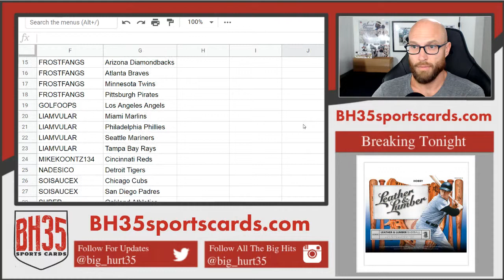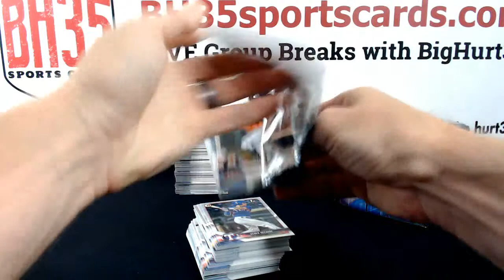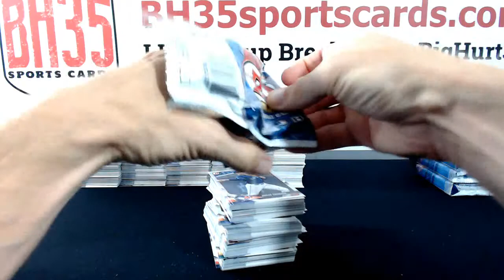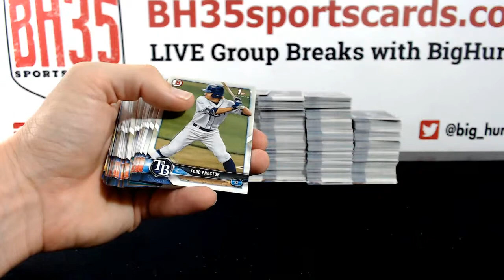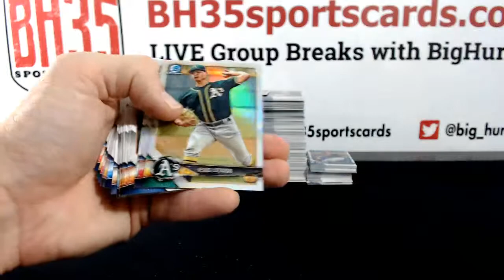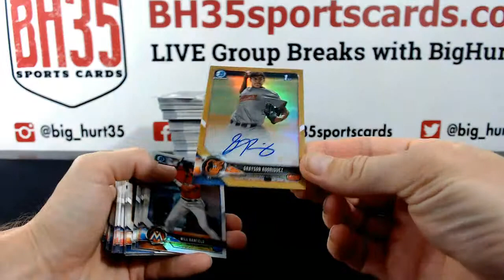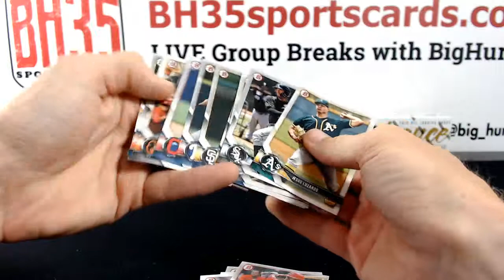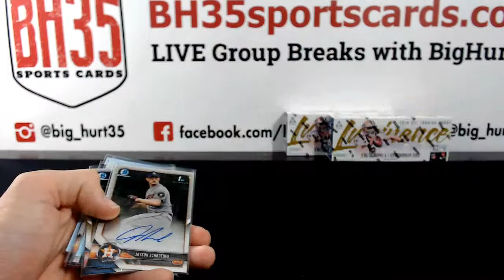2018 Bowman Draft Baseball Jumbo | 1/2 Case Break Pick Your Teams #3